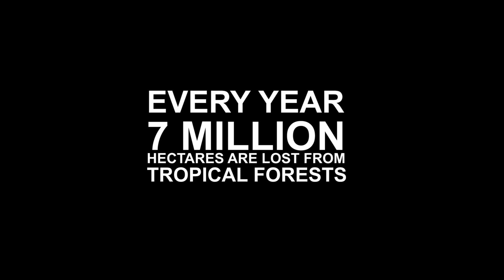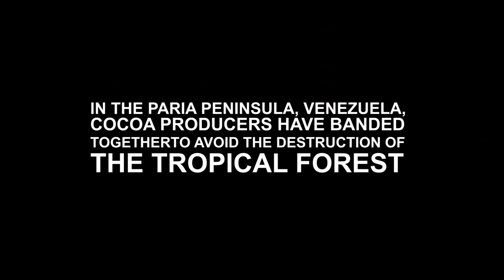PARIA: LAND OF HOPE (Another Way Film Finalist 2018)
AÑO 2018
CREDITOS:
PRODUCTORA 3ANGLEFILMS
PRODUCTOR DE CAMPO FUNDACIÓN THOMAS MERLE
PRE-PRODUCCIÓN MARIA BETSABÉ OQUENDO
GUIÓN HERMANOS GUERRERO
DIRECCIÓN JUAN C GUERRERO-FRAILE
MUSICALIZACIÓN RAFAEL VIVAS
DIRECCIÓN DE FOTOGRAFÍA / AEREA FERNANDO GUERRERO
CAMARA NEHISSER B RODRIGUEZ / FERNANDO GUERRERO
POST-PRODUCCIÓN FERNANDO GUERRERO

CORTO DOCUMENTAL DE CARACTER AMBIENTALISTA, ESCOGIDO COMO FINALISTA OFICIAL DEL ANOTHER WAY FILM FEST, REALIZADO EN LA CIUDAD DE MADRID, EN SU EDICIÓN 2018.

Pedro Bautista Brazón es un productor de Cacao de la Península de Paria, al nor-este de Venezuela, que gracias a la reforestación de bosques ha logrado recuperar manantiales de agua que se habían secado en su área. Las plantaciones de cacao promovidas por este agricultor ayudan proteger los suelos de la erosión de las lluvias y la evaporación causada por la radiación solar.
Esta experiencia está siendo replicada por otros productores de cacao y entes como la Fundación Thomas Merle, transformando áridos herbazales en bosques que benefician al ciclo del agua.
Uno de los principales proyectos de la Fundación Thomas Merle es promover el cultivo de cacao por ser cultivo conservacionista.

Pedro Bautista Brazón is a Cacao producer from the Paria Peninsula, in northeastern Venezuela, through the reforestation of forests he has managed to recover water springs that had disappeared in his area. The cocoa plantations promoted by this farmer help protect the soil from rain erosion and evaporation caused by solar radiation.
This experience is being replicated by other cocoa producers and entities such as the Thomas Merle Foundation, transforming arid herbage into forests that benefit the water cycle.
One of the main projects of the Thomas Merle Foundation is to promote the cultivation of cocoa for being a conservationist crop.